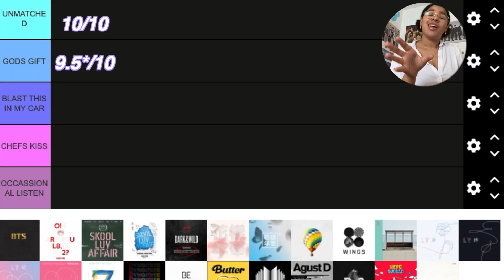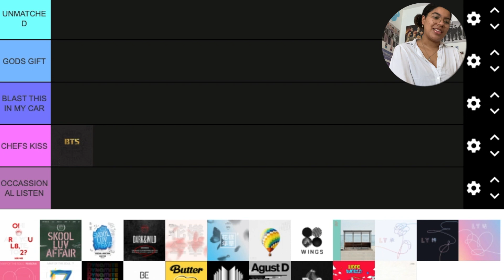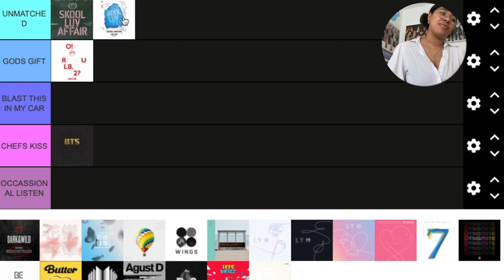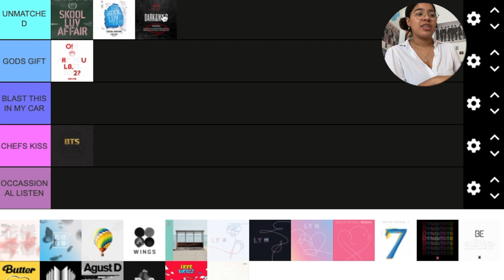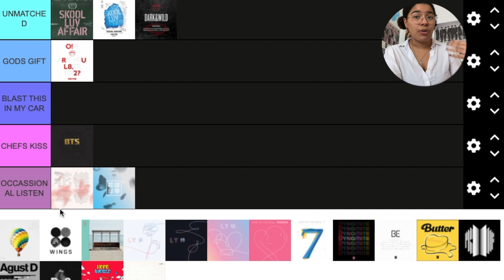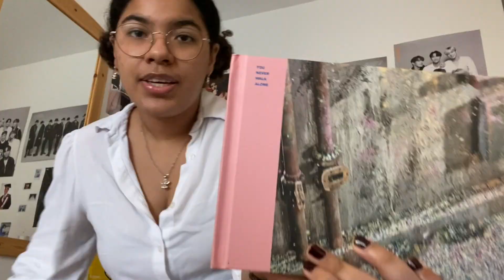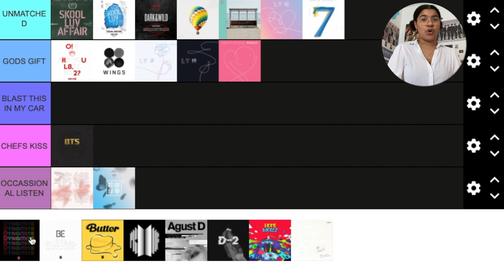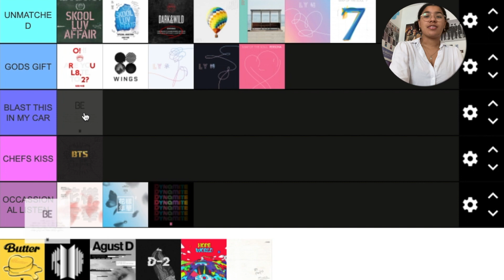MY BTS ALBUM TIER LIST!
Welcome back to another video! Today I will be tier listing BTS albums + some solos! Please keep in mind these are solely based off of my opinion and it may not be the same as yours.

I had a lot of fun making this so I hope you have fun watching it! Let me know if you want me to tier list any other kpop group and I will try my best to do it (that is if I know the group lol).

Best,
Ariadna

Butter (Prod. by Lukrembo)